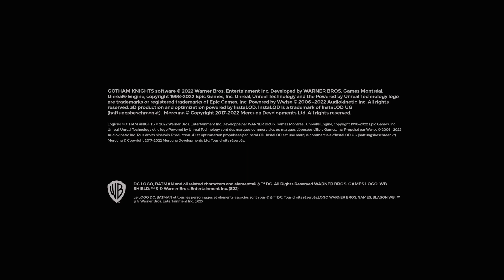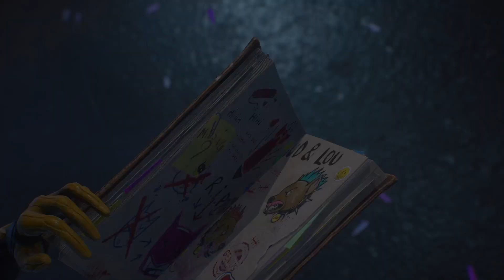Gotham Knights Co-op (Part 2) Why do these drills keep getting fixed?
The new protectors of Gotham (mainly Batgirl and Red Hood), are sent out on a mission given to the posthumously by Batman. A case that, in his own words, "Could shake Gotham to its core".